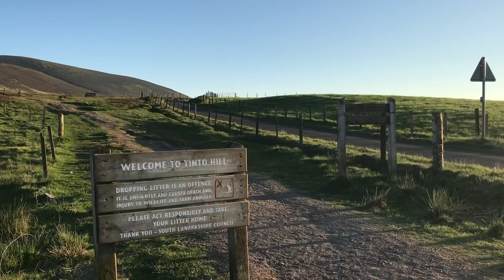Biggar YFC 75th Speech Video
Jamie Orr's 75th anniversary dinner dance speech at Biggar rugby club on the 25th of may 2018